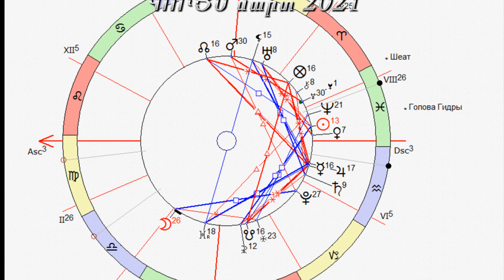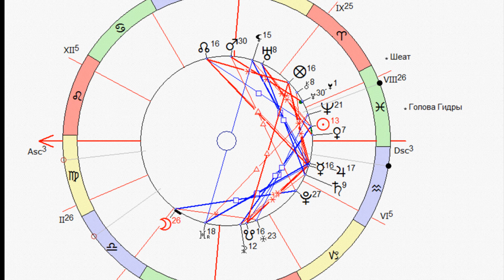ԿՈՒՅՍ մարտ 2021